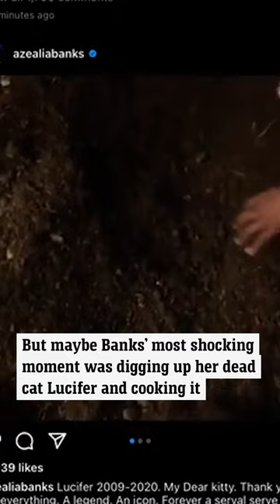Azealia Banks’ most controversial moments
Azealia Banks has made headlines after vowing never to return to Australia again. Here's a look back on some of the 212 hitmaker's most shocking moments.